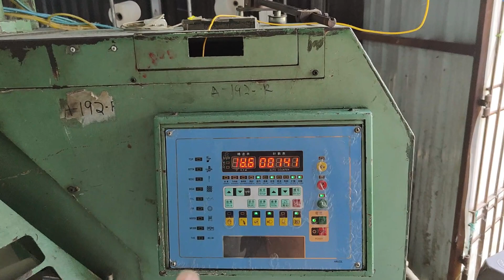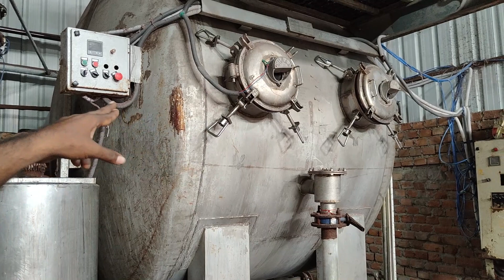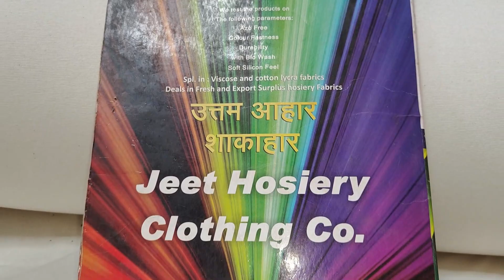How Lycra Leggings Fabric Manufacturing Processing Factory, Amazing Technology, Shiven Tech Vlogs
Hello Guys,
In this video, we are going to show you how to make Lyra Lycra Leggings Fabric Manufacturing from amazing technology, within tiny hours. You have never shown before this video how to make fabric.

Shiven
From - New Delhi (India)